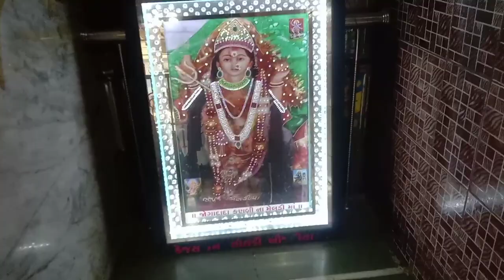Jay Meldi Maa //Meldi Maa No Tavo //